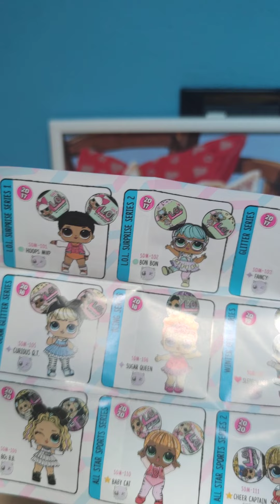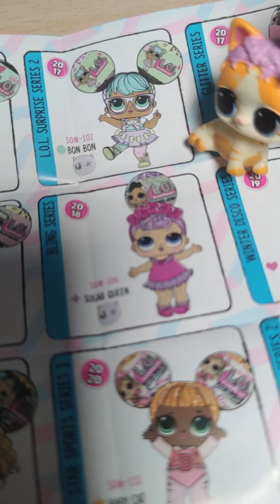Unboxing della lol sooo mini🤩😁🧸🧁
Unboxing ep.39